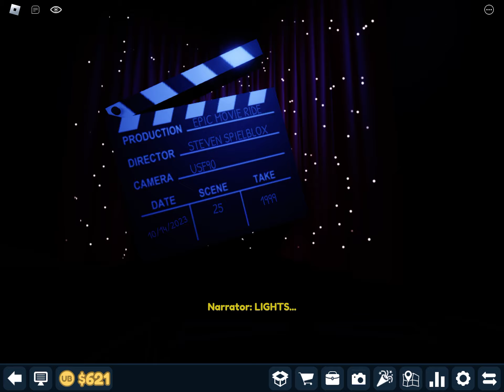Universal Studios Roblox Epic Movie Ride October 14 2023 🎬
October 14 2023 Universal Studios Roblox Epic Movie Ride Queue On Ride POV Exit 🎬